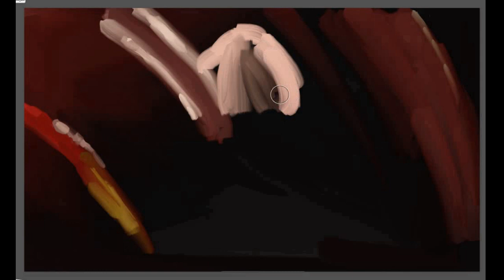Digital Paint - Max von Sydow as Ming the Merciless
From the 80s version of Flash Gordon.
Painted in Artrage 5.0